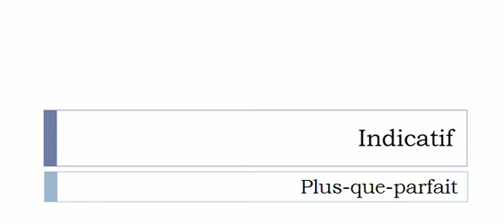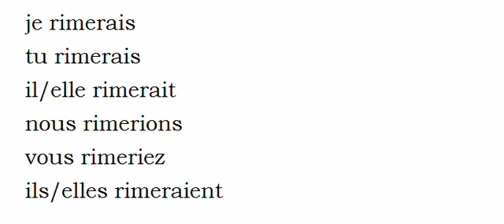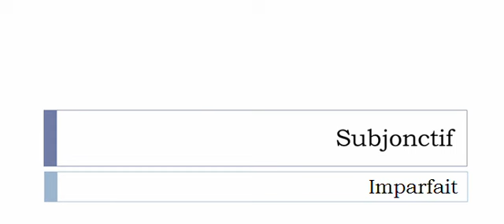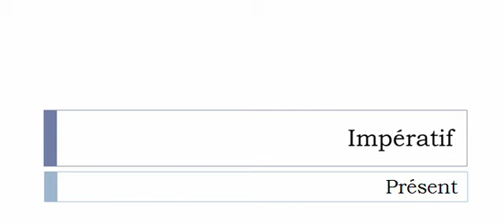Conjugaison visuelle # Verbe = Rimer =